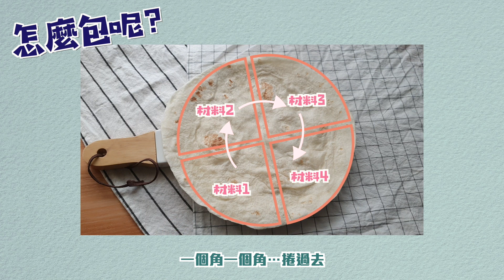減脂の美味！墨西哥捲餅新吃法😋2倍餡料的包法，餅皮超脆、拉絲超司的秘密！減肥必收藏 (4 Tortilla Wraps）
墨西哥捲餅 (Tortilla Wraps) 新吃法～請一定一定一定學起來！
滿足感爆燈，豬屎老公指定款！一捲絕對大滿足⋯高度飽足感，減肥、減脂中的朋友！快快學起來囉！當成便當也非常方便唷！

鮪魚起司捲
嫩煎雞腿捲
黃金蝦捲
泰式打拋豬捲
👉🏻你最喜歡哪一個呢？留言告訴我吧！

影片裡面的材料：
1. 無糖花生醬 （真的很濃郁，很好吃！）
2. 羅勒橄欖油（香氣超讚！炒東西、拌沙拉也都OK唷！）
3. 紅酒醋 （調味肉類、拌蔬菜，會像高級料理呢！）
可以在我的瘦身好物網店找到唷： happyeatfit.com
每個月都有優惠、健康新品，歡迎來逛逛❤️

4. 零卡BlueCheese醬：購自Iherb
（這品牌很多零熱量沙拉醬，千島醬也非常讚的唷！）
可用我的Iherb折購碼：ZKK692，會有額外折扣呢！

5）超司是Arla Mozzarella Cheese （購自全聯）

6）墨西哥捲餅（購自Costco）

影片標題：保證好吃！墨西哥捲餅新吃法😋2倍餡料的包法，餅皮超脆、拉絲超司的秘密！減肥美食！必收藏 (4 Tortilla Wraps）

來了解更多我的生活吧：
IG (分享我每天吃什麼)
Facebook (多分享減重心得跟和跩寶的二三事)
Blog (食譜文章跟一些家電/美食的心得分享)
臉書社團： (減重好物團購優惠第一手消息)
(Line社群：小冰瘦身好物店裡的減重好物用法、優惠、大家的心得交流基地)

另外～ 我們開了網店 🎉💪🏻😜
每個月都會親自挑選好吃/健康的好東東上架
歡迎有空來看看唷！

某些影片含分潤連結，但不影響購買價格。
如介意可自行到google搜尋商品